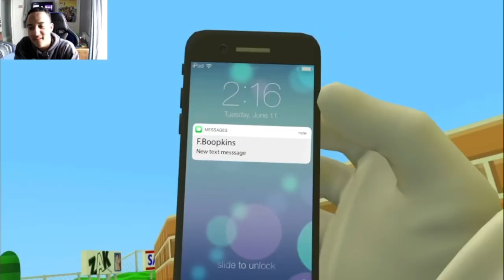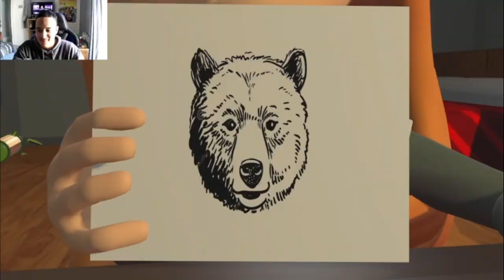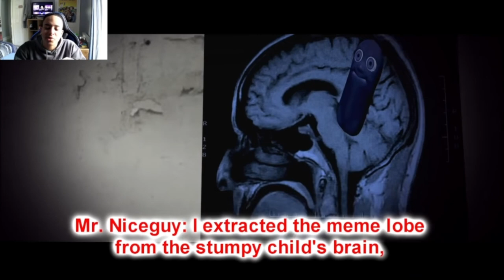He's Been Watching Yt Shorts! Smg4 Doesn't Meme For 1 Second [Reaction]